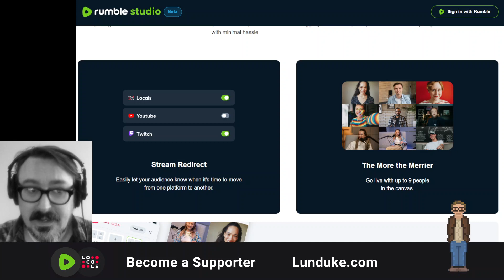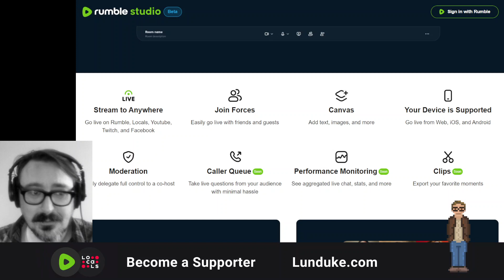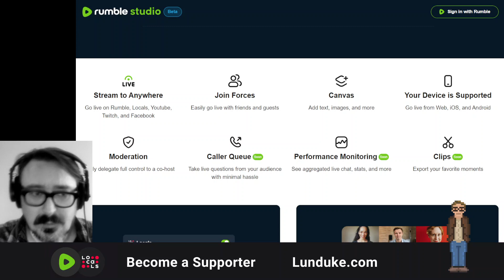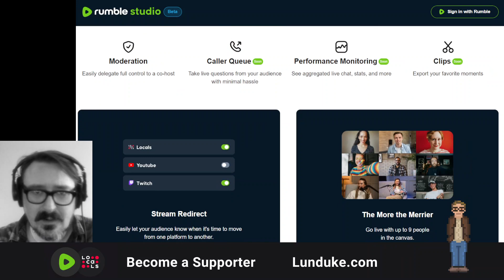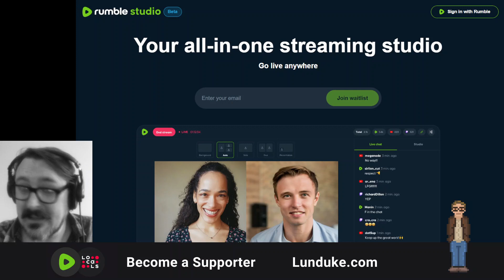Rumble Studio looks friggin rad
This may be a little "Inside Baseball"-ish, but I'm pretty psyched about the direction that Rumble and Locals are taking.  Their latest announcement of "Rumble Studio" is an absolutely stellar move that is a critical component in moving people away from YouTube.

If you want to hear me ramble about the need for tools like this in the effort to bring down YouTube... this is the episode for you.